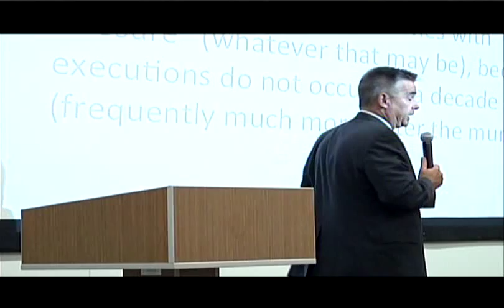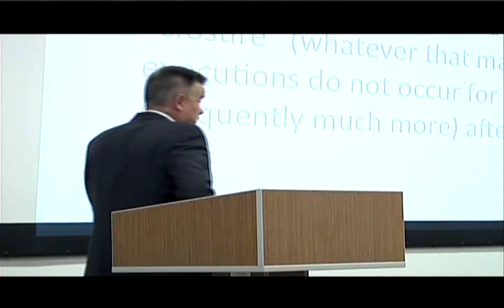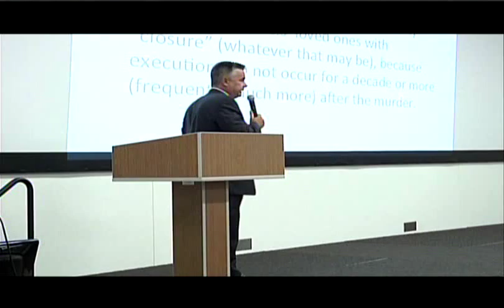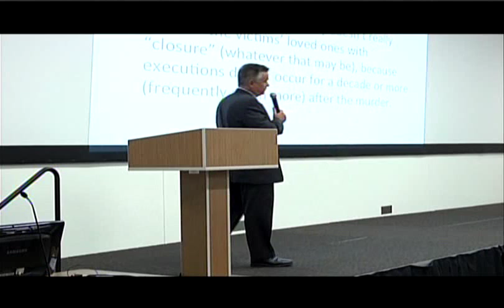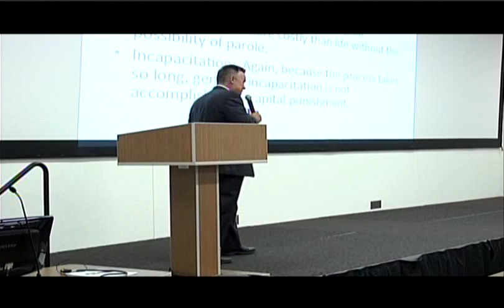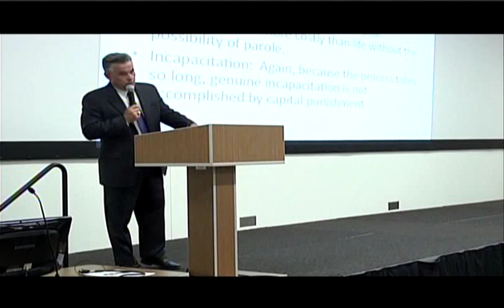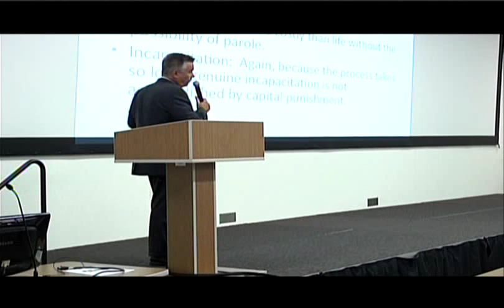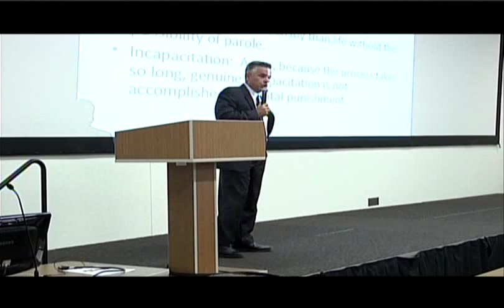Humanities Lecture Series: The Pros and Cons of Capital Punishment, Pt. 2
Guest lecturers discussed, debated and analyzed the issue of capital punishment in a forum-style setting at ASU's Downtown Phoenix campus.